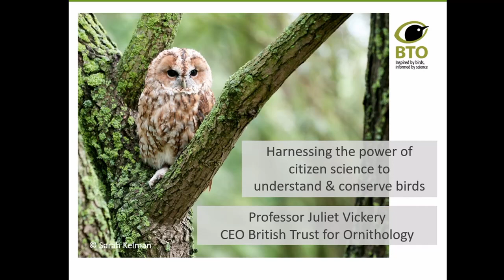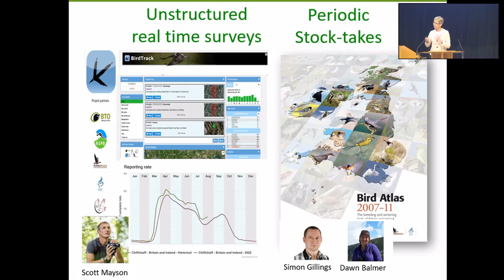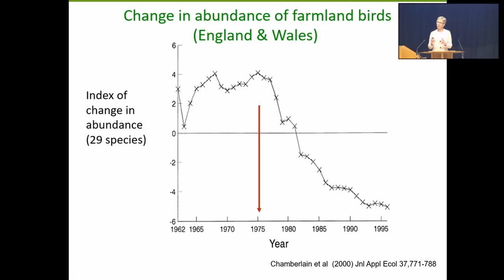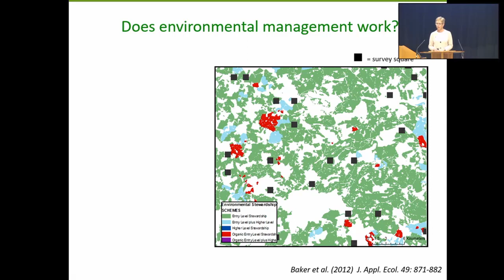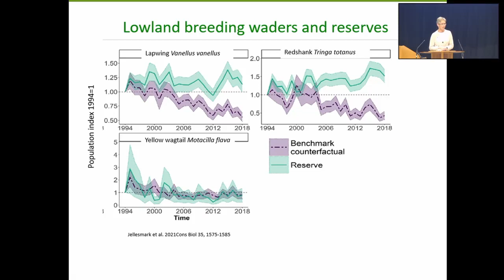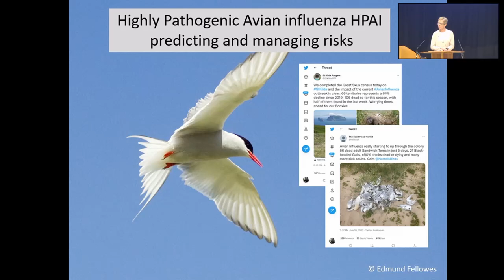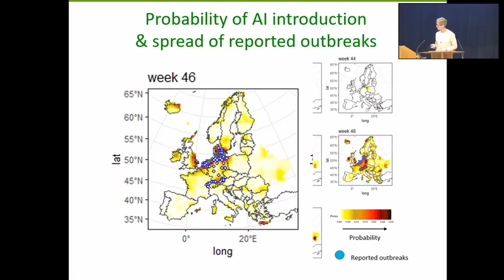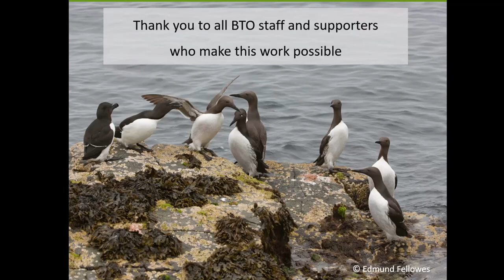Juliet Vickery - Chief Executive of the British Trust for Ornithology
Juliet speaking at the Hampshire Ornithological Society Members' Day